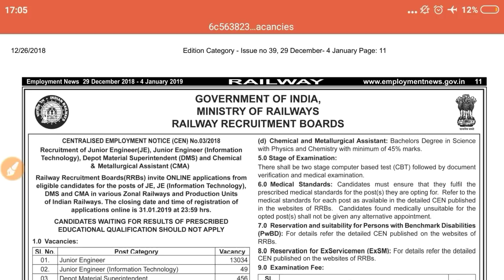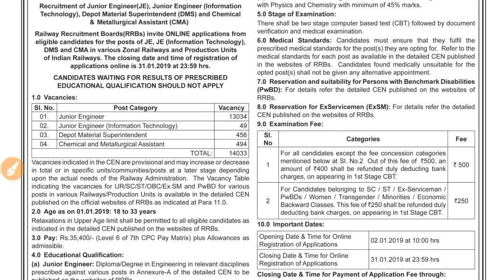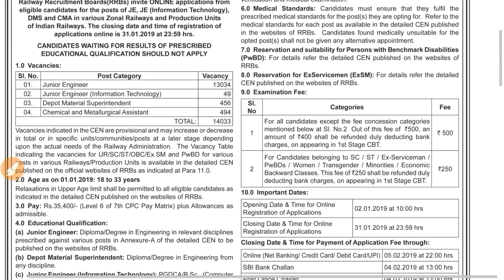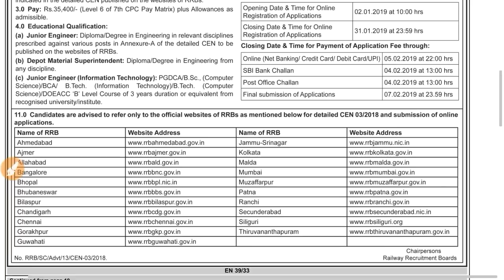रेल्वे जूनियर इंजीनियर भर्ती 2019 official Notice || Railway J.E Requirement 2019, Online Form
Railway J.E Requirement 2019

RRB junior engineer vacancy 2019

Railway je syllabus

Railway je online form

RRB junior online form fees